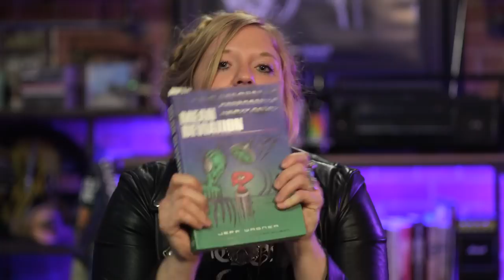TOP 5 METAL ALBUMS OF 1998 as chosen by you | Overkill Reviews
Sarah reviews the Top 5 Metal albums of 1998 as voted by you!
Scroll down for spoilers.

#5 Gorguts - Obscura
#4 System of a Down - Self Titled
#3 Opeth - My Arms, Your Hearse
#2 Blind Guardian- Nightfall In Middle Earth
#1 Death - Sound of Perseverance

Notes from Sarah:
"I say "the last thing he recorded" but there was a second Control Denied record, it just never got released. Details